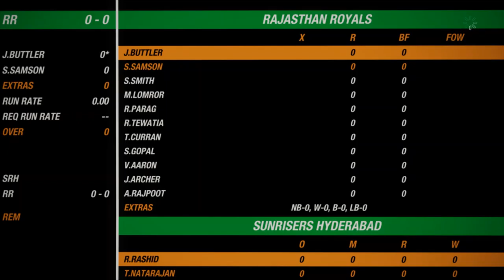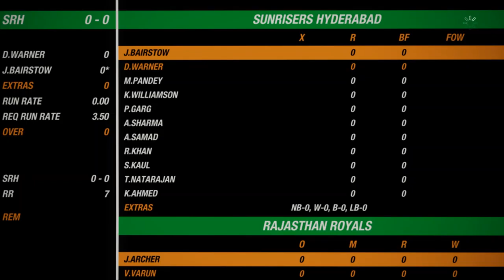SUNRISERS HYDERABAD(SRH) VS RAJASTHAN ROYLS(RR) | IPL 2020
IPL 2020